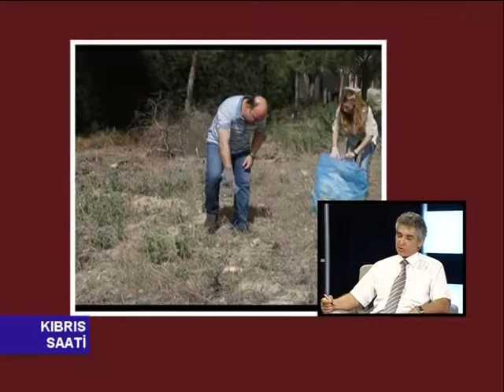YDÜ TV KIBRIS SAATİ EDİZ TUNCER 06 06 2014 PART 2